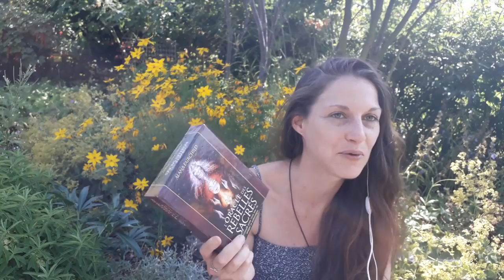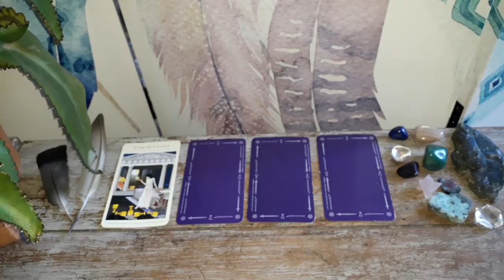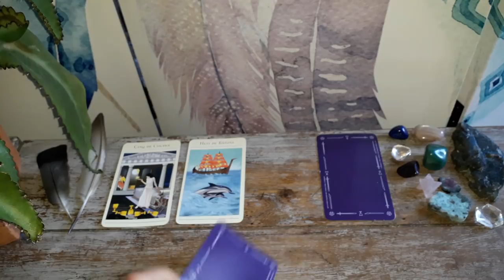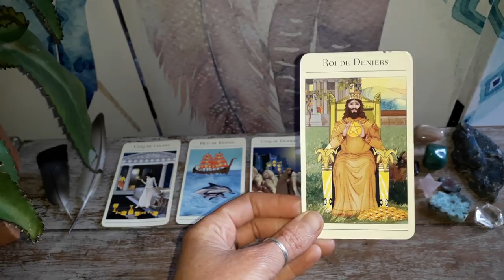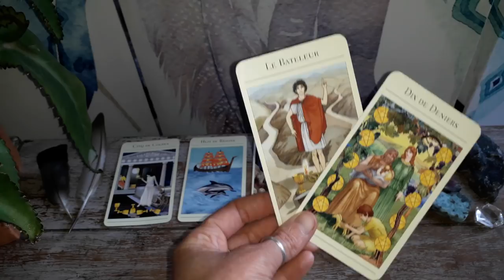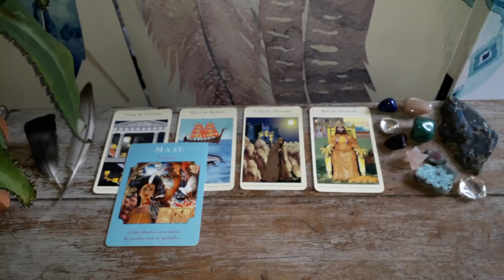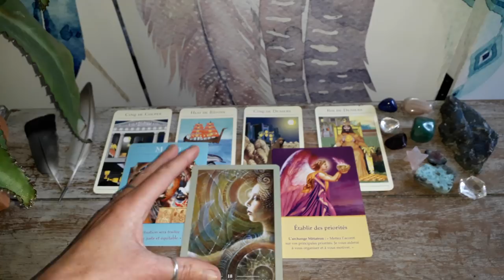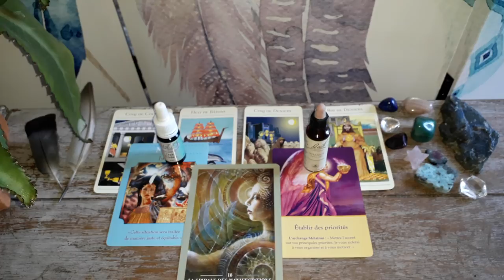Guidance Vierge Juillet-Août 2018 : Des défis que vous réussirez à relever !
Voila enfin votre vidéo les Vierge ;-)

Merci à tous pour votre indulgence car les vidéos étant plus longues, elles le sont aussi pour sortir du montage et être téléchargées sur youtube.

Pour la carte du Roi de Deniers, je voulais dire plexus solaire et non sacré ;-)

Namasté